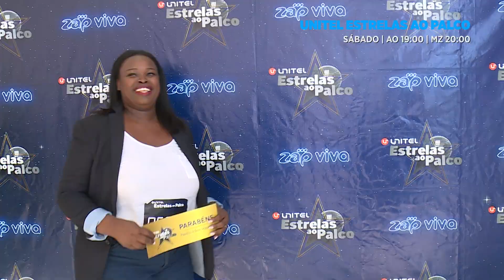Emissão casting Luanda 5 de Maio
Unitel Estrelas ao Palco Sábado às 19:00 (AO) 20:00 (MZ)

De Segunda a Sexta Feira "Diários Unitel Estrelas ao Palco"
22:00 (AO) 23:00 (MZ)